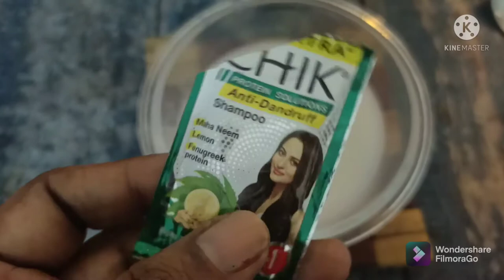चावल के पानी से ऐसे बाल धोने से बाल 10 गुना तेजी से लम्बे मोटे होंगे और कभी टूटेंगे नहीं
Turn white hair to black hair - बस 5 मिनट में घर पर बाजार जैसी डाई बनायें बिना काॅफी शहद🍯 दही के भी
LIVE DEMO ON WHITE HAIR NATURAL HAIR COLOR एक एक सफेद बाल जड़ से काले सिर्फ 15 मिनट में,
बिना मेंहदी, बिना डाई, बालों को काला करने का तरीका, Homemade Hair Dye, Best Natural Hair color
१चमच्च shampooमें सिर्फ ये मिलाकर ५मिनट लगालो,एकएक बाल सफेद से काले नाहुए तो कहनाShampoo